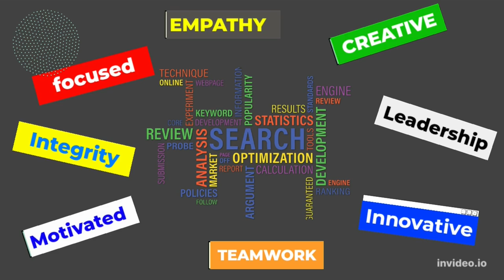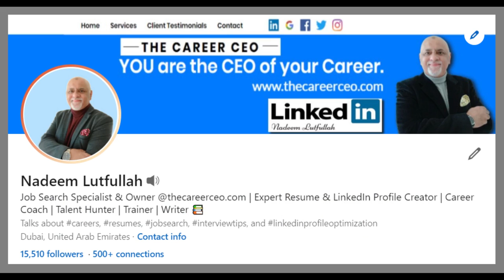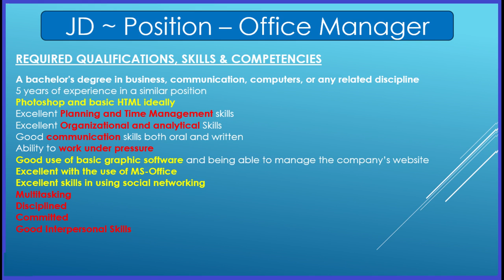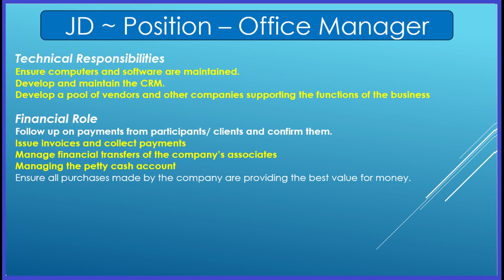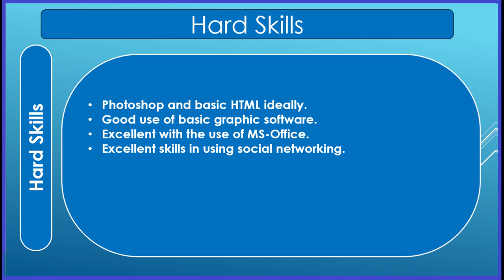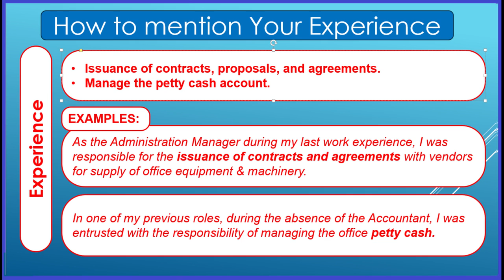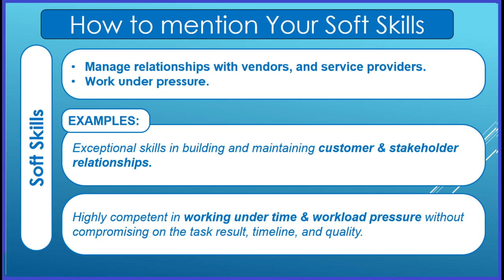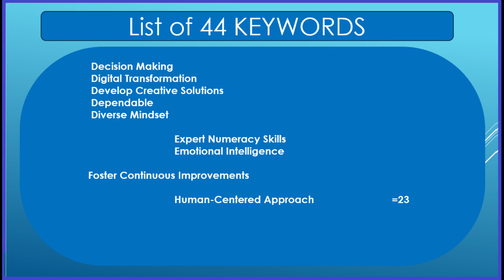Land Your Dream Job in 30 Days with These Keyword Secrets! 44 FREE Keywords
Boost Your Career Growth with Keyword Optimization. 44 FREE TOP Keywords in this video.

Hey Guys! Welcome,. In today’s video I will discuss the following topics:
▶️ Timestamp:
0:00 Intro message
1:42 What we will cover today
2:24 Definition of a keyword
2:44 Keywords for your profile
3:53 Using keywords in your Resume/CV
4:37 Using keywords in interview prep
5:22 Part 2 of video
6:41 Let's work on a real JD
8:02 Differences between Hard & Soft skills
9:55 Extract keywords from a JD
10:43 Segregate hard & soft skills
11:55 Keyword sentence examples
14:42 List of 44 keywords & phrases

Keywords in resume
Keywords to use in an interview
Keywords for job application
Keywords for resume
Keywords in digital marketing
Keywords for youtube videos
Keywords everywhere
Keywords everywhere tutorial
Keywords research

Mastering the Art of Using Keywords | How to Boost Your Career with the Right Words
Use any of the 44 sample keywords in this video.

How to use KEYWORDS in Your Resume, Profile & At Interviews for Your Career and Business growth? Looking for the best certified professional resume expert or writer?

The foundation of a powerful resume are keywords. It's no longer sufficient to just create a résumé or job profile. A resume without keywords would most likely go unnoticed by hiring managers or recruiters today.

How to Use Keywords at Every Stage of Your Job Search